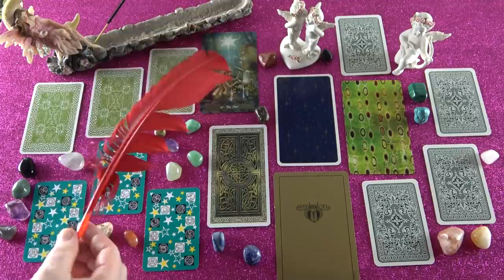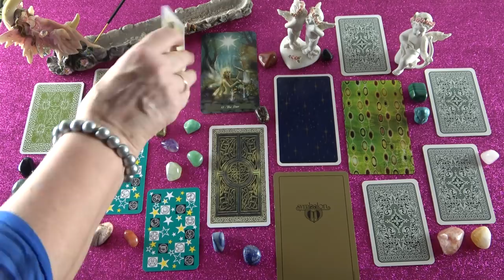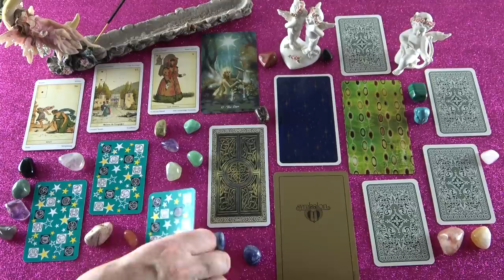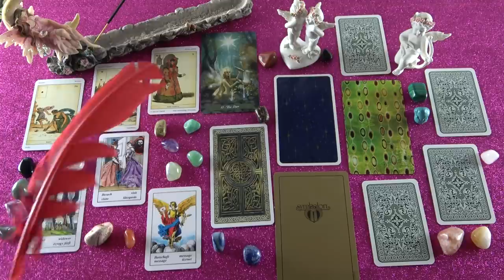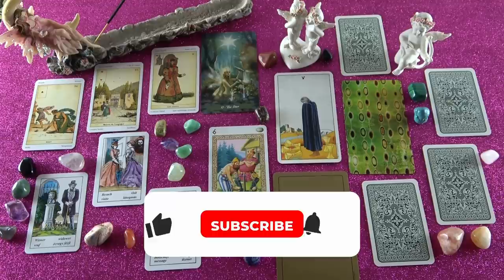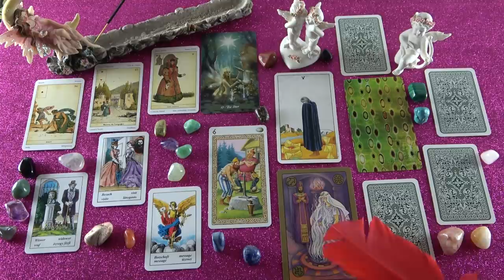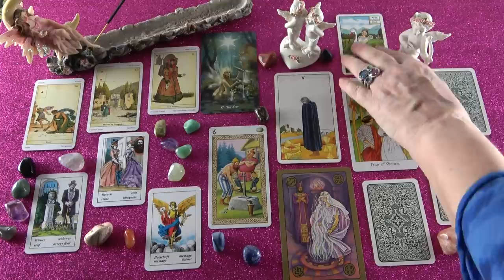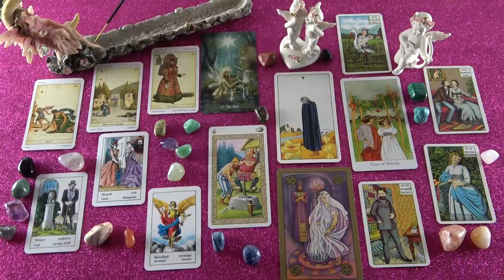💖 A TE hétvégi szerelmi jóslásod 💖